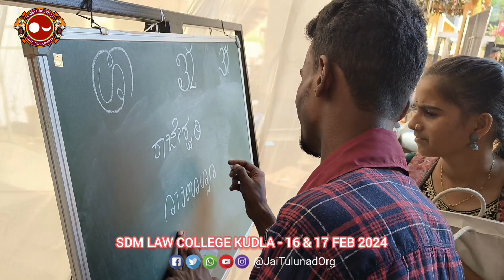Bale Tulu Lipit Bareka | Jai Tulunad | SDM LAW COLLEGE | 16th & 17th Feb 2024 | Tulu Script